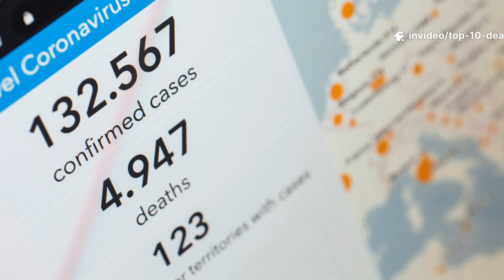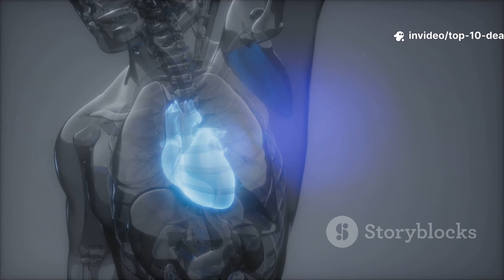Top 10 Deadliest Insects in the World 🕷️|Tiny Killers with Terrifying Power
Don’t let their size fool you—these insects are among the deadliest creatures on Earth. In this video, we reveal the Top 10 Deadliest Insects, including the mosquito, bullet ant, and assassin bug—tiny terrors responsible for serious pain, disease, and even death.
Discover how these insects kill, where they live, and how dangerous they really are to humans and other animals.
This AI-generated video is made for educational and awareness purposes.

👍 Like the video, drop a comment about your biggest bug fear, and share this with friends who love nature and survival facts.